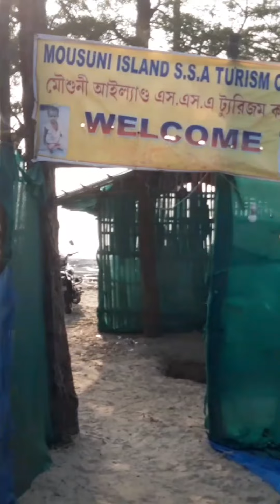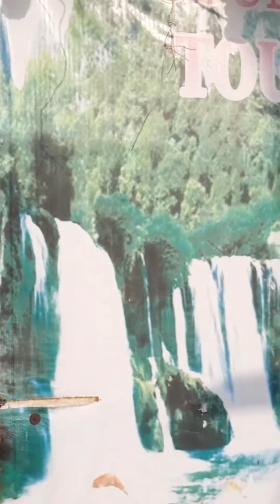Mousuni island 2022 | Food with stay @ 999 | SSA Camp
Ssa camp

128 om from kolkata

Ferry cost - Rs 60 for bike with 2 persons